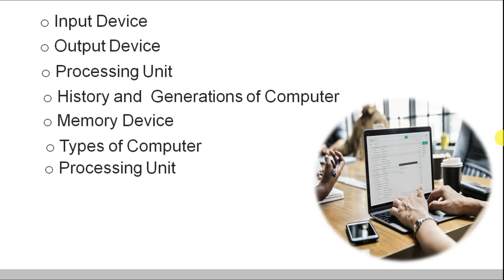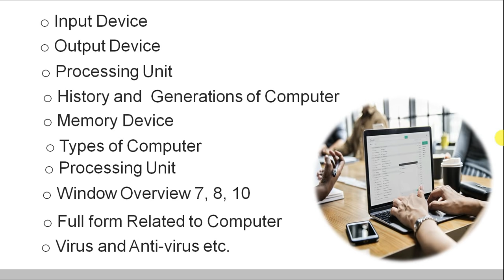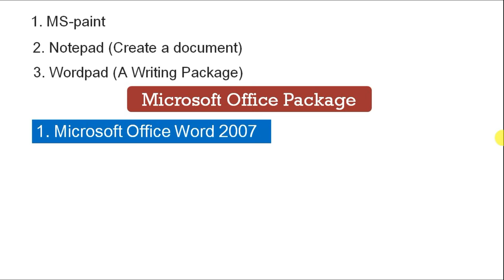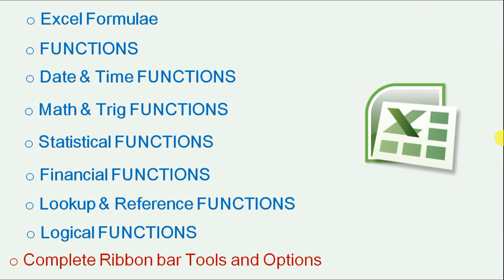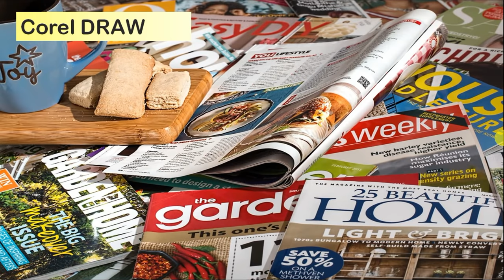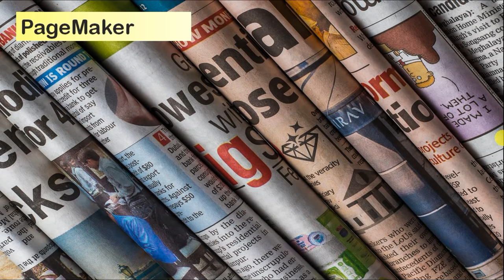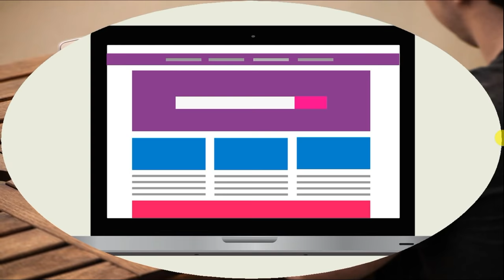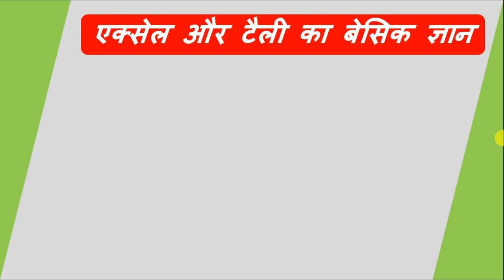ADCA कोर्स के बारे में पूरी जानकारी | Syllabus, Fee, Jobs, Salary etc in Detail.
इस वीडियो में हम ADCA कंप्यूटर कोर्स के बारें में कई जानकारी जानेगें जैसे: ADCA क्या है ? इसमें क्या-क्या सिखाया जाता है ? और इसमें क्या-क्या सिखने के लिए दिया गया है ? फ़ीस कितना लगता है ? कौन-कौन से जॉब कर सकते हैं इत्यादि | Advance Diploma in Computer Application ( ADCA )